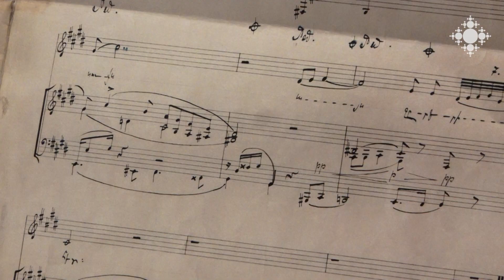Երաժշտությունը կարող է բուժել ոչ միայն հոգին, այլև՝ մարմինը. Կոմիտասի հոդվածի հետքերով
Հայկական բժշկական ինստիտուտի ուսանողները Կոմիտասի թանգարան-ինստիտուտում մասնակցեցին «Երաժշտությունը որպես հոգեկազդուրիչ երևույթ» թեմայով դասախոսությանը: Թեման ուսումնասիրել և ներկայացնում է Բժշկական ինստիտուտի հասարակական գիտությունների ամբիոնի դասախոս Աշոտ Մանուկյանը: